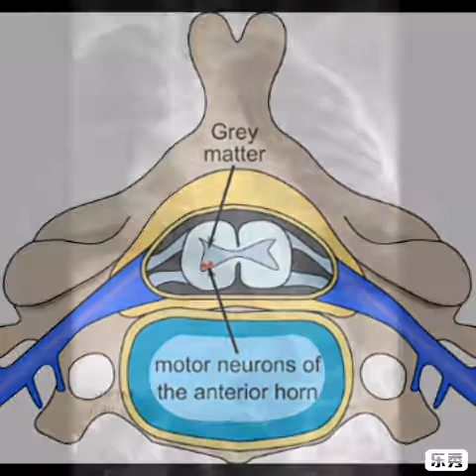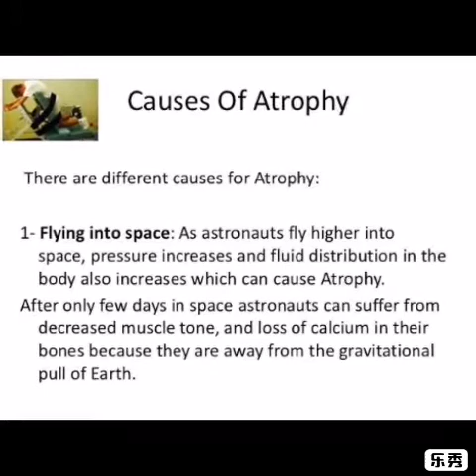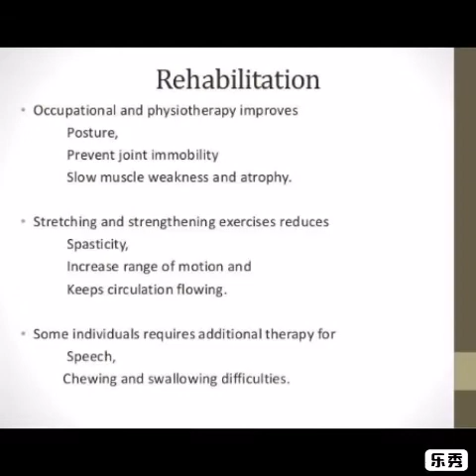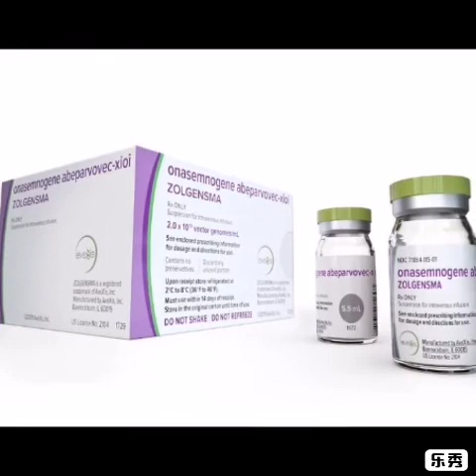Spinal muscular atrophy.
Spinal muscular atrophy (SMA) is a group of neuromuscular disorders that result in the loss of motor neurons and progressive muscle wasting. The severity of symptoms and age of onset varies by the type. ... SMA is a leading genetic cause of death in infants.
Spinal muscular atrophy (SMA) is a group of genetic diseases that cause weakness and wasting in the voluntary muscles of infants and children and, more rarely, in adults. It is a one of the most common genetic conditions affecting children. It is estimated that one in every 6,000 to 10,000 babies worldwide is born with SMA.

In more than 95 percent of cases, SMA is caused by inadequate production of a protein called survival motor neuron (SMN) protein that is essential to motor neurons. SMN is produced by SMN1 and to a lesser extent by SMN2. These genes are on chromosome 5. Typically, people have two copies of the SMN1 gene and up to two copies of the SMN2 gene in each of their motor neuron cells. In people with spinal muscular atrophy, both copies of the SMN1 gene are altered or missing. Having additional copies (three or more) of the SMN2 gene are associated with a milder disease by partially compensating for missing SMN1. Rarely, SMA is caused by mutations in genes other than SMN (non-chromosome 5).

Motor neurons lie in the anterior horn of the spinal cord and directly control the body’s skeletal muscles. Without adequate SMN protein, spinal cord motor neurons begin to shrink and die. As this happens, the child’s brain is unable to control the body's voluntary muscles, especially those in the arms and legs and in the head and neck. The muscles begin to weaken and waste away. This affects movements such as walking, crawling, head and neck control, swallowing, and breathing.

What are the different types of spinal muscular atrophy?
There are four different types of spinal muscular atrophy. The classification is determined by the developmental milestones the child has hit by the time of the disease onset. Types I and II are the most common.

The types of spinal muscular atrophy (SMA) are:

Type 1 (severe) SMA: This type is also called Werdnig-Hoffmann Disease. It is the most severe and the most common type of SMA. It is usually evident at birth, or in the first few months afterwards (0-6 months). Symptoms include floppy limbs and weak trunk movement. Children with this type usually have very limited ability to move. They will also have a hard time feeding and swallowing, holding their head up, and breathing. Type 1 SMA progresses rapidly, with the weakening of muscles leading to frequent respiratory infections and usually death by the age of 2. Infants with SMA type 1 can never sit.
Type 2 (intermediate) SMA: Symptoms usually appear between the ages of 7 to 18 months. The rate of progression can vary greatly. The disease affects the child's legs more than his or her arms. Children with SMA type 2 can never stand. Respiratory infections are also common with this type of SMA. Life expectancy can range from early childhood to adulthood, depending on the severity of the patient's condition.
Type 3 (mild) SMA: This type of SMA is also called Kugelberg-Welander or Juvenile Spinal Muscular Atrophy. Symptoms can first appear during a wide range of years, from 18 months to early adulthood. Patients with Type 3 SMA can stand and walk, but may have trouble getting up from sitting position. They may also experience mild muscle weakness and are at greater risk for respiratory infections. Most patients with Type 3 SMA have a life expectancy close to normal.
Type 4 (adult) SMA: Symptoms for this rare type of SMA do not usually emerge until the second or third decade of life. Patients with Type 4 SMA can walk during adulthood but will usually experience slowly progressive muscle weakness and other typical SMA symptoms.
If you notice any of these symptoms in your child, or yourself, you should see your doctor immediately.

Who gets spinal muscular atrophy?
People of any race or gender can be affected by spinal muscular atrophy. Additionally,

One in every 40 people carries the gene that causes SMA.
A child of two gene carriers has a 25 percent chance of being born with spinal muscular atrophy.

What causes SMA?
The most common form of SMA is caused by defects in both copies of the survival motor neuron 1 gene (SMN1) on chromosome 5q. This gene produces the survival motor neuron (SMN) protein which maintains the health and normal function of motor neurons.

What are the symptoms of spinal muscular atrophy?
muscle weakness and decreased muscle tone.
limited mobility.
breathing problems.
problems eating and swallowing.
delayed gross motor skills.
spontaneous tongue movements.
scoliosis (curvature of the spine)

How is spinal muscular atrophy (SMA) diagnosed?
Spinal muscular atrophy is usually diagnosed through a blood test to check for the presence of the SMN1 gene (genetic testing). This gene will be missing in about 95 percent of those with SMN